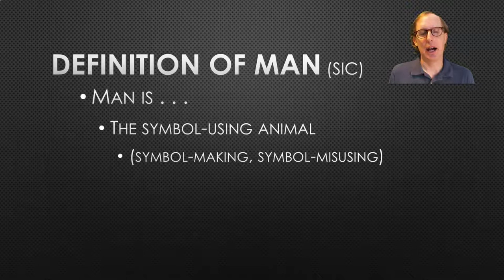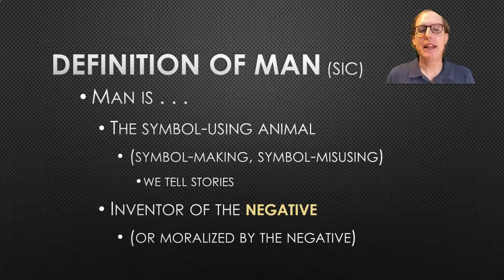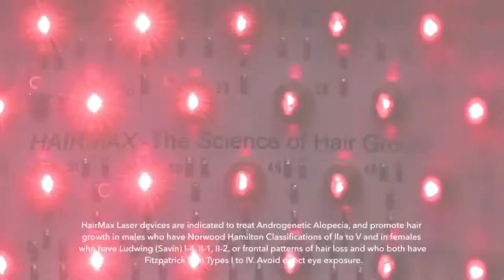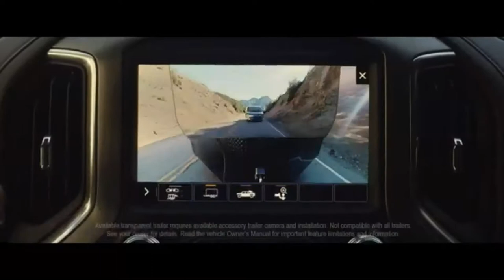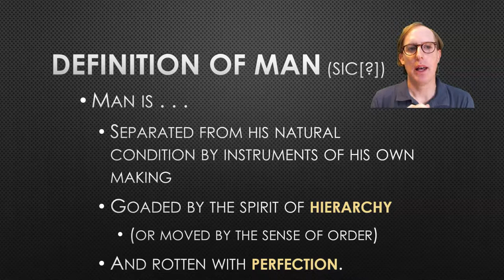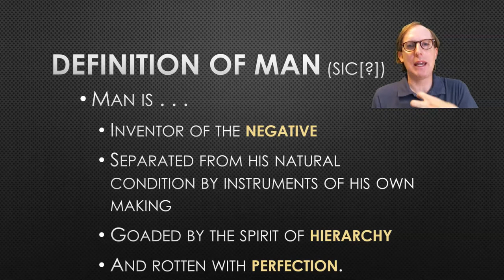Burke: Definition of Man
Here is the link to the Perfection example